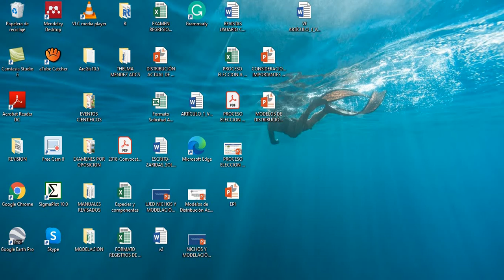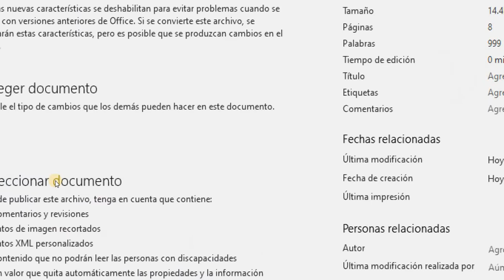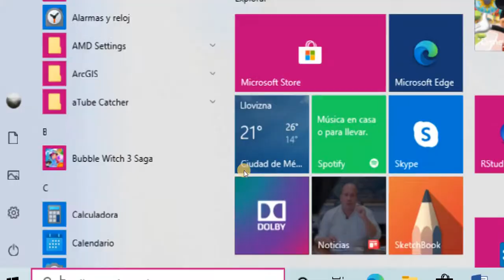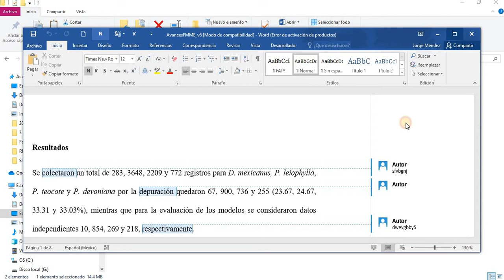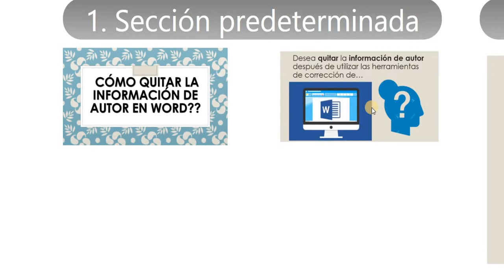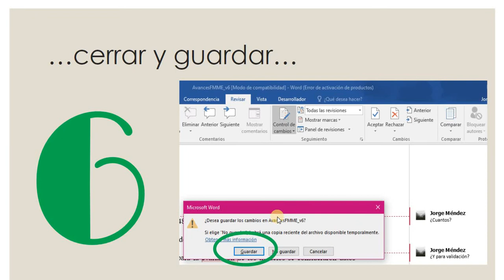Remover información del autor en MS Word. Muy importante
Remover información del autor en MS Word